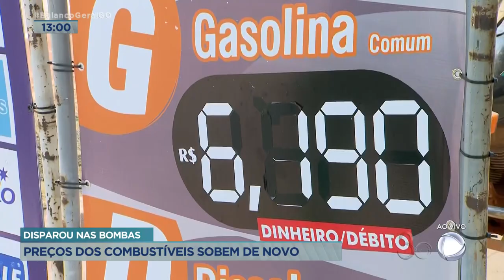DISPAROU NAS BOMBAS: PREÇOS DOS COMBUSTÍVEIS SOBEM DE NOVO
PREÇOS DO COMBUSTÍVEIS SOBEM DE NOVO.